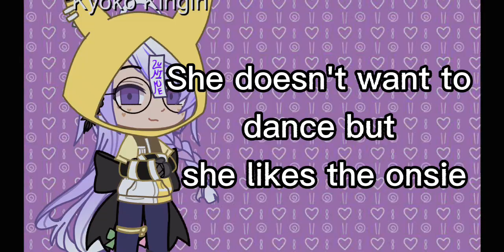Some of my ocs (+comfort charecters) dancing in animal onies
And my and fandom but it couldn't fit soooooo

yes I do like other stuff besides Danganronpa

I love:
dr
tbhk
batim
undertale
toradora
fnaf

I'm in all of thouse fandoms (exept toradora cause I'm really new to it-)

I'd love to talk to someone about it but alot of people I know/hang out with didn't watch or play it so sad person hours

hope you enjoyed and see you next description bye!